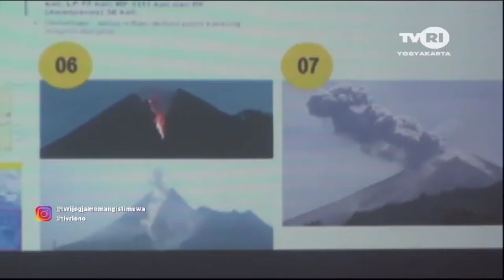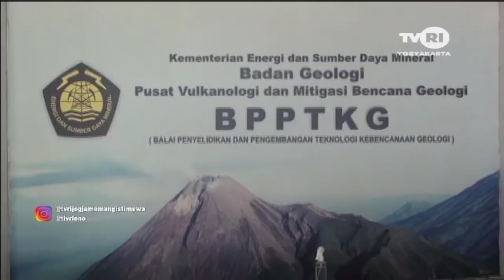Segini Dana Penaggulangan Merapi - This is the Merapi Disaster Management Fund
Segini Dana Penaggulangan Merapi, Jon... 😎
The President of the Republic of Indonesia Joko Widodo has instructed the safety of the people as the highest law. So, all plans to anticipate the eruption of Mount Merapi must be done as well as possible to reduce risks, especially casualties.
The plan must be based on scientific studies from experts so that the decisions taken by the government are right in mitigating the Merapi disaster. For this reason, the Indonesian government trusts the Research and Development Center for Geological Disaster Research and Technology Development to conduct research and evaluation of the volcanic activity of Merapi at any time.
It is also asked to provide easy access to information on Merapi that can be understood by residents, so that people know and understand the current conditions of Merapi. Head of the National Disaster Management Agency of the Republic of Indonesia Doni Monardo said this, while visiting the Center for Geological Disaster Research and Technology Development in the city of Yogyakarta.
The Indonesian government also provided 4 billion rupiah in assistance to 4 districts in the Yogyakarta Special Region and Central Java and alerted 1 helicopter. The local government of the Yogyakarta Special Region was asked to follow and prioritize a health protocol-based evacuation system because Mount Merapi's alert status occurred during the covid-19 pandemic, Jon... 😎